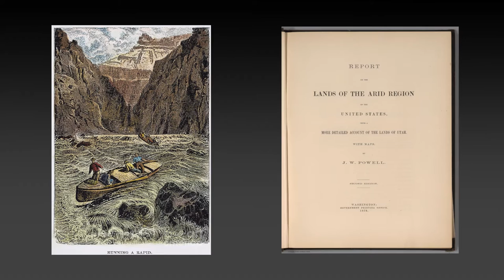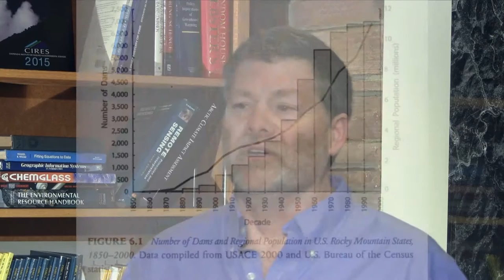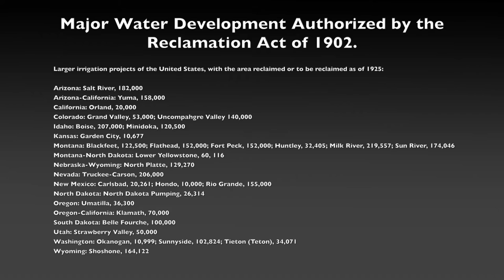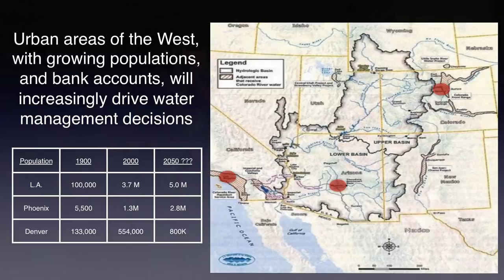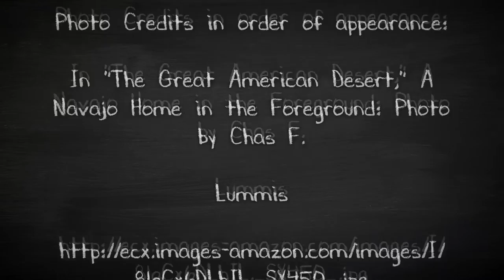History and Development of Water in the West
Guest lecture by Paul Lander, University of Colorado Boulder